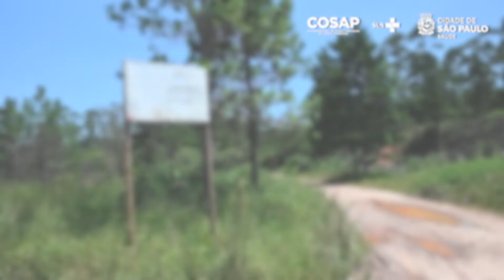Conheça o trabalho realizado pela Cosap nas aldeias da capital | Saúde Mais Perto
Além da atuação no incentivo a adoção e a guarda responsável de forma geral, a Coordenadoria de Saúde e Proteção ao Animal Doméstico (Cosap) também promove ações focadas no bem-estar dos cães que vivem nas aldeias da capital!

Veterinários e agentes de saúde realizam atendimentos clínicos em locais como a terra indígena Tenondé Porã, no extremo sul do munícipio e, se necessário, encaminham os animais até organizações parceiras ou um dos hospitais municipais públicos para tratamento.

Além disso, eles também realizam a entrega de doações angariadas junto a entes públicos e privados.